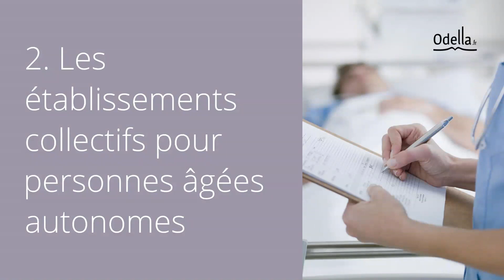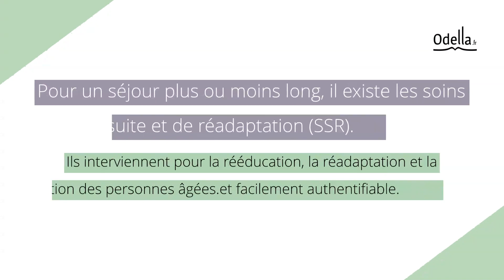Comment bien choisir son hébergement spécialisé ?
On distingue principalement trois catégories d'établissements pour personnes âgées, à savoir les maisons de retraite médicalisées (comme les EHPAD), les hébergements pour personnes âgées autonomes (comme les logements foyers, les résidences services ou les MARPA), et enfin les services hospitaliers pour les patients les plus malades. Afin de faire le meilleur choix possible pour un proche, il convient de faire une évaluation de sa santé avec un médecin, d'autant plus que les conditions d'accès et de prise en charge de ces établissements peuvent sensiblement varier. Pour vous aider à comprendre les spécificités de chacun, voici un résumé des différents types d’hébergements pour personnes âgées.